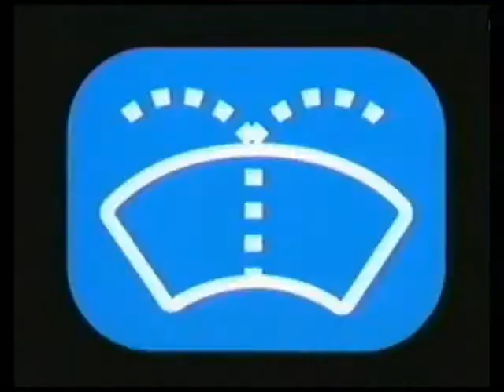TOUBO MéganeRS - part2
essai de la méganeRS1 par TOUBO

(c)madpierrot-2005